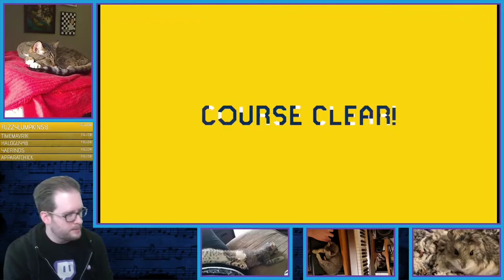A Look Back at MM2: #9 - ♪ Ballad of the Wind Fish ♪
com_poser takes us through his Mario Maker 2 levels, reviewing his level design choices at the time, with his level ♪ Ballad of the Wind Fish ♪

♪ Ballad of the Wind Fish ♪ initially released on: 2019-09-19
MM2 level code: C5J-SBC-GKF

This was recorded during com_poser's Anniversary stream on: 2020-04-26